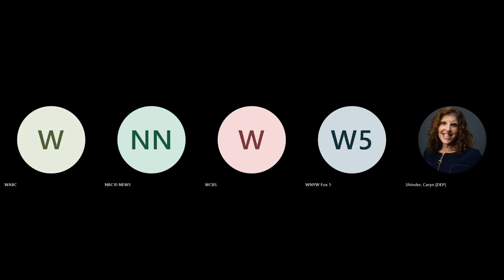NJDEP 2024 Wildfire Season Briefing